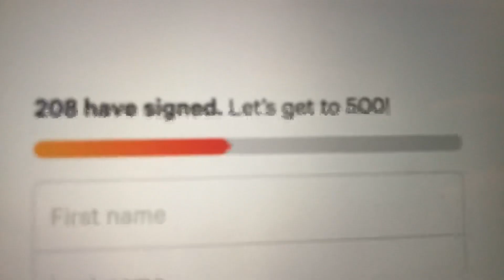SAVE Chuck E Cheese!